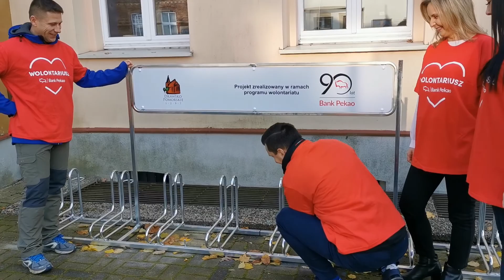20191116 montaż stojaków rowerowych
Stojaki rowerowe w Drawsku Pomorskim